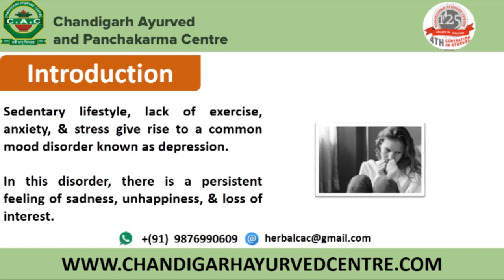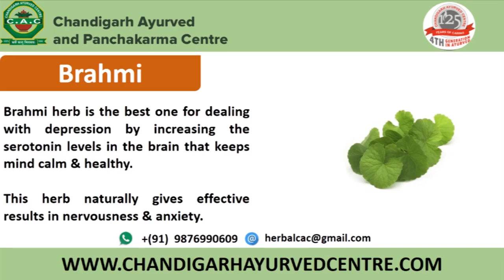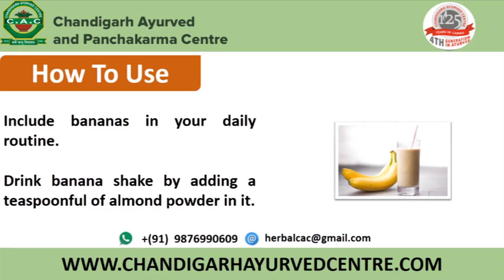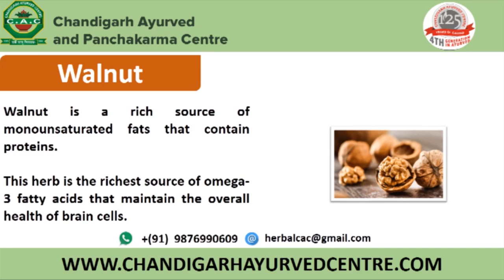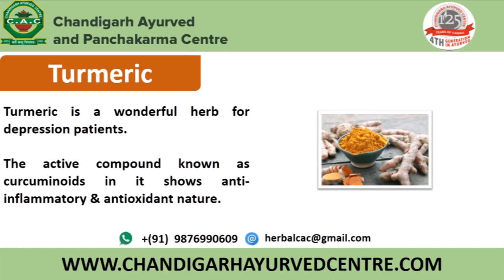Home Remedies For Depression डिप्रेशन अवसाद के घरेलू उपाय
Depression is a mood disorder that causes a persistent feeling of sadness and loss of interest. Also called major depressive disorder or clinical depression, it affects how you feel, think and behave and can lead to a variety of emotional and physical problems. You may have trouble doing normal day-to-day activities, and sometimes you may feel as if life isn't worth living.
More than just a bout of the blues, depression isn't a weakness and you can't simply "snap out" of it. Depression may require long-term treatment. But don't get discouraged. Most people with depression feel better with medication, psychotherapy or both.

Cover Topics:

depression
depression ka ilaj
depression symptoms
depression kya hota hai
home remedies for depression
home remedies for depression and stress in hindi
home remedies for depression and anxiety in english

This is a Channel about Ayurvedic and Panchakarma Treatment. Provides information about Ayurvedic healing with herbs, home remedies. For Consultation And Queries.